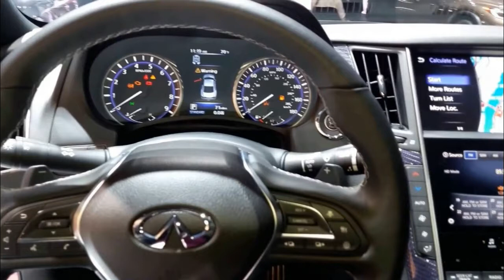Hot News !!!! 2018 Infiniti Q60 S Exterior and Interior Walkaround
Infiniti
Infiniti logo.svg
Type
Division
Industry Automotive
Founded 1989; 29 years ago
Headquarters Hopewell Centre, Wan Chai, Hong Kong[1]
Area served
Worldwide
Key people
Roland Krüger (President)
Products Luxury vehicles
Parent Nissan
 Japanese Car portal
Infiniti (インフィニティ Infiniti, IPA: [iɰ̃ɸiniti]) is the luxury vehicle division of Japanese automaker Nissan. Infiniti officially started selling vehicles on November 8, 1989 in North America. The marketing network for Infiniti-branded vehicles includes dealers in over 50 countries.[2]

In January 2018 chief executive Hiroto Saikawa announced that the Infiniti brand would be transformed into an electric brand, with all new vehicles either being hybrid or all electric by 2021.

██████ GET DAILY UPDATES! NOW! ██████